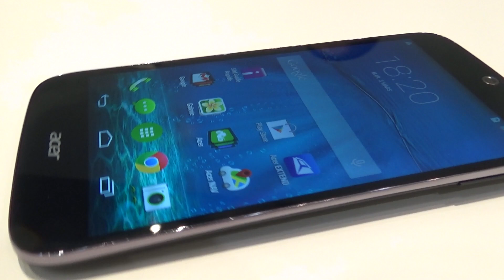Acer Liquid Jade Z - présentation